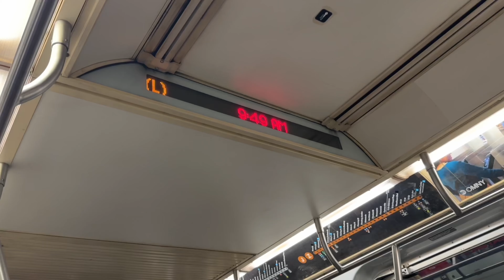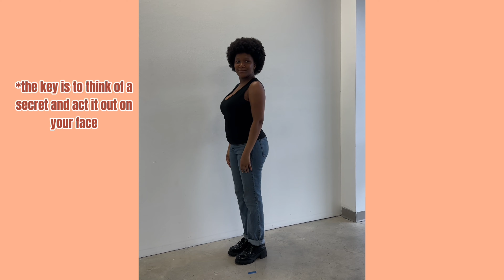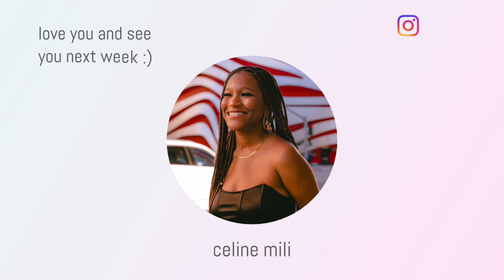I went to a modeling workshop & here’s what I’ve learned 💘😁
This is the season of joy, kindness and pursing what makes you happy! 💕💖💞🥂
What’s up Milienaires! I hope y’all are feeling awesome, brilliant and beautiful today. This video is one for the books, as you know I’ve learned so much about myself in 2023 and I get to apply all my lessons into the new year. I knew I wanted to move intentionally and have a clear plan of what I want. I found this modeling workshop and knew that this was would an investment opportunity for me to continue to learn and get more insight on this industry. Especially from working models and creatives that have really been in this field. When I tell you I left with so much knowledge and a deeper understanding of myself and what I want to do. I’m grateful for this experience and I’m going to apply it to my life! I’m excited to make my mark. I have my vision board and my eagerness to be ready to work and learn. My fabulous personality and my beautiful smile to bring my dreams to reality. I won’t lie and say I’m not scared, but we move through fear over here! 💜🎆🥂😊